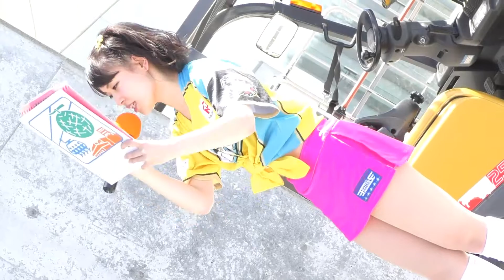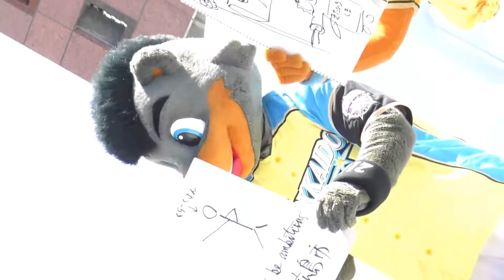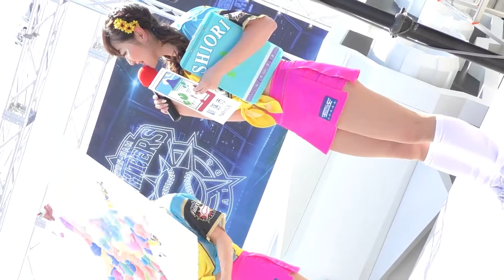Panasonicデジタル4Kビデオカメラ【WXF990M】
HC-WXF990M 撮影映像
💃ファイターズガール👧
テラスステージ❗【視線camera📹】2017/5/4

※ﾊﾟﾅｿﾆｯｸ デジタル4K ビデオカメラ WXF990MでフルHD60p撮影
インテリジェントオートプラス ＋5補正＆逆光補正 ON
Velbon ジオ・ポッドE74Mの 一脚を使用して撮影
三脚では不可能なカメラ📹の動きもお楽しみ下さい

他にも多数"ななめ撮り"動画あり是非ご覧ください❗